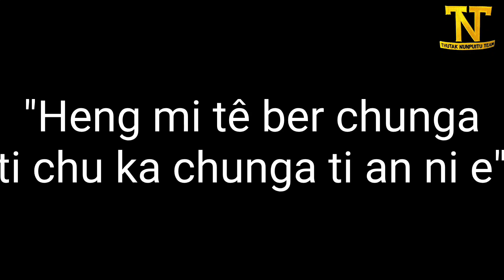TNT LUNGLEI,HOME PUM FANNA ( Drone Camera)